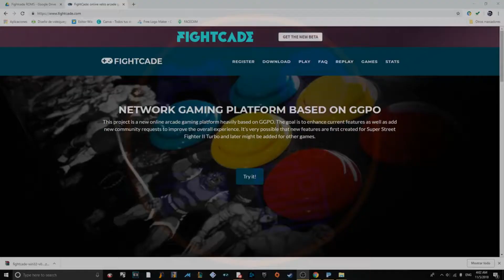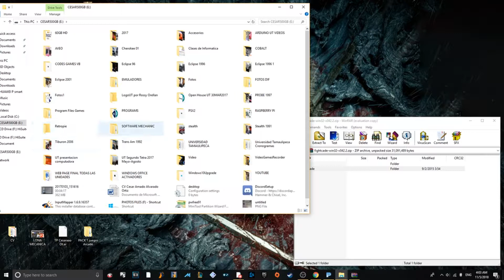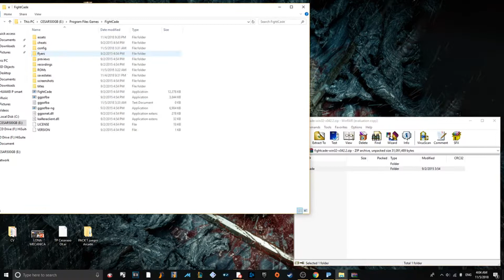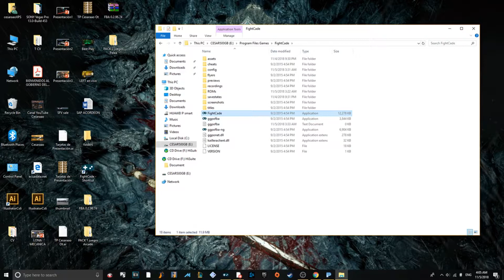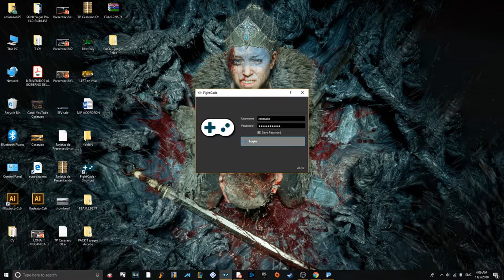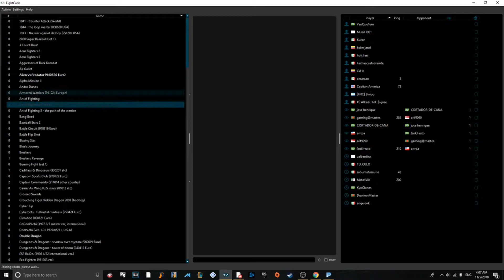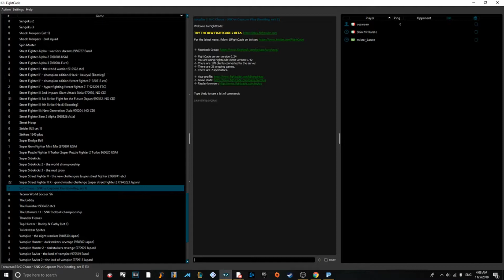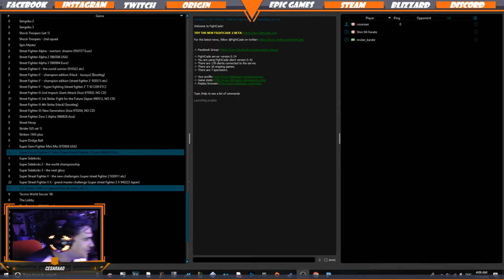Tutorial Fightcade... Como instalarlo y jugarlo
ROMS copartidos